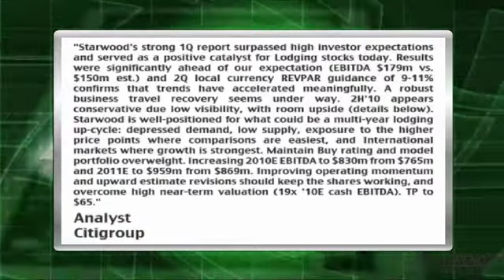Analyst Insight: Citigroup Sees Robust Recovery On The Horizon For Starwood Hotels And Raises Target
Citigroup Equity Research issued a note to clients raising its target price on shares of Starwood Hotels & Resorts (NYSE:HOT) to $65 from $50 and reiterating its Buy rating saying the stock was a "leveraged play on cyclical recovery."

Citi analyst Joshua Attie said, "Starwood's strong 1Q report surpassed high investor expectations and served as a positive catalyst for Lodging stocks today. Results were significantly ahead of our expectation (EBITDA $179m vs. $150m est.) and 2Q local currency REVPAR guidance of 9-11% confirms that trends have accelerated meaningfully. A robust business travel recovery seems under way. 2H'10 appears conservative due low visibility, with room upside (details below). Starwood is well-positioned for what could be a multi-year lodging up-cycle: depressed demand, low supply, exposure to the higher price points where comparisons are easiest, and International markets where growth is strongest. Maintain Buy rating and model portfolio overweight. Increasing 2010E EBITDA to $830m from $765m and 2011E to $959m from $869m. Improving operating momentum and upward estimate revisions should keep the shares working, and overcome high near-term valuation (19x '10E cash EBITDA). TP to $65."